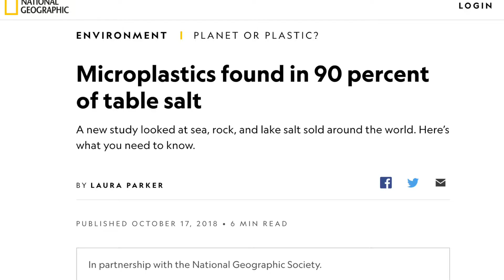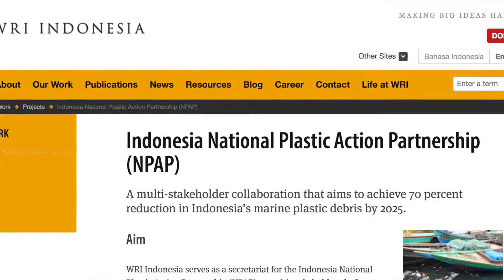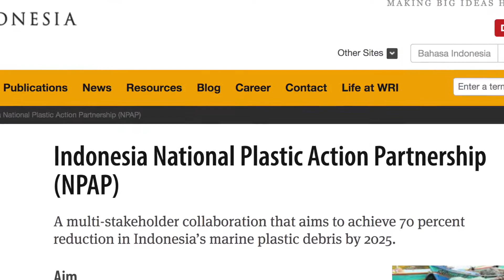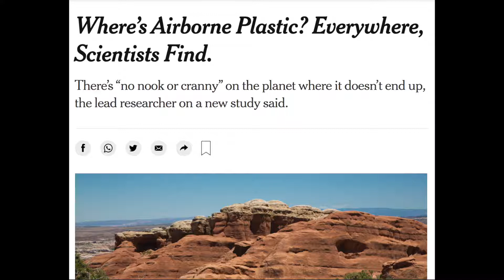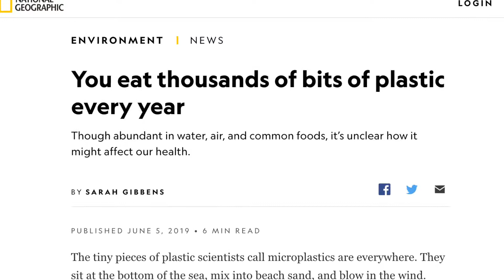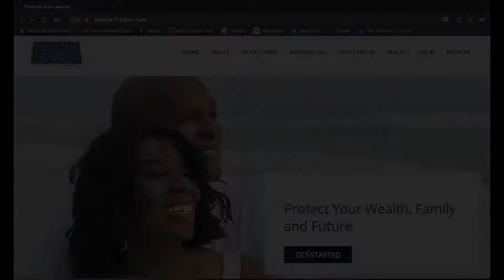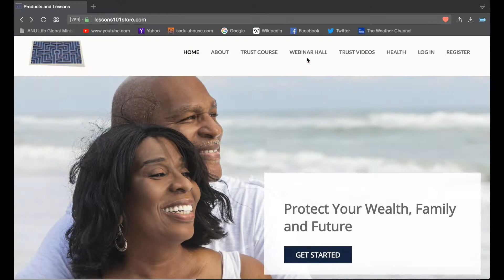The Unspoken Crisis